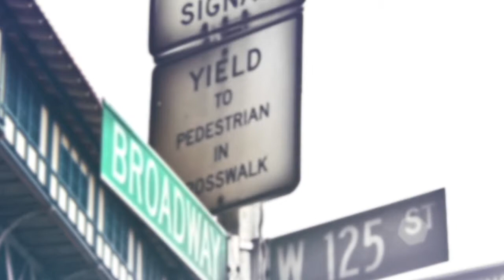Represent NYC: Sexual Harassment in the Workplace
District 6 City Councilwoman Helen Rosenthal sits with Gender Equality Law Center's Allegra L. Fisher and ALIGN's Maritza Silvia-Farrell to talk about gendered discrimination and workplace harassment.

Watch Sundays at 7pm on MNN1 (Spectrum 34 & 1995, RCN 82, FiOS 33), MNNHD (Spectrum 1993) or streaming live on mnn.org!